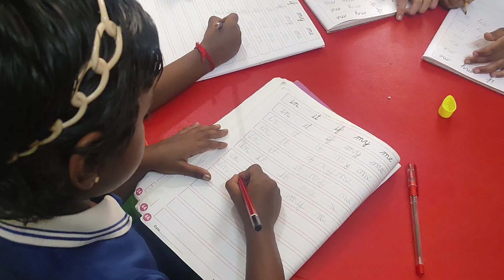September Highlights!! 2023